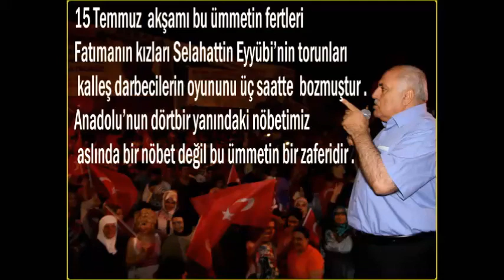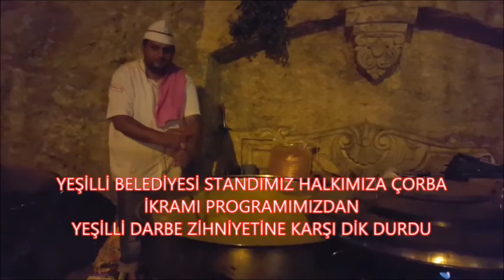YEŞİLLİ 15 TEMMUZ VE SADAKAT